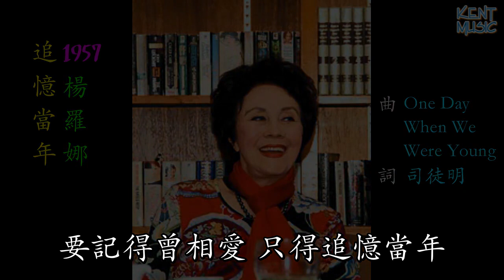追憶當年 楊羅娜 懷舊金曲 歌詞版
追憶當年 楊羅娜 One Day When We Were Young 司徒明